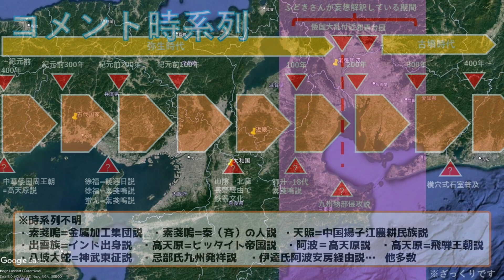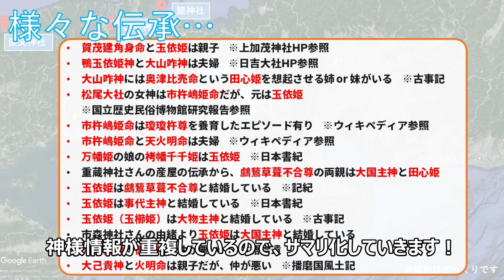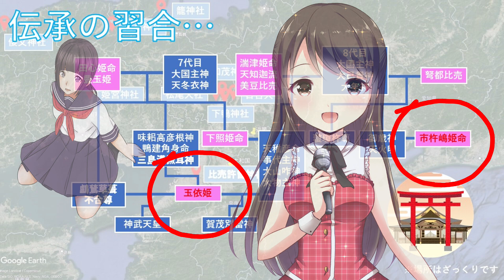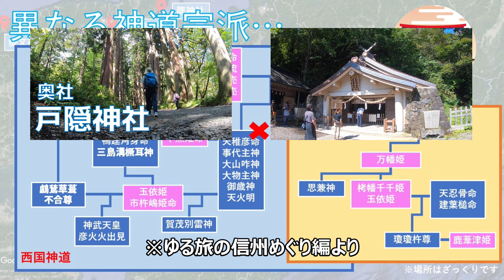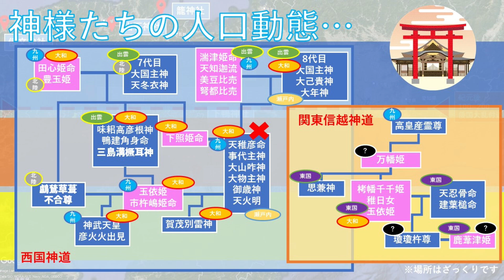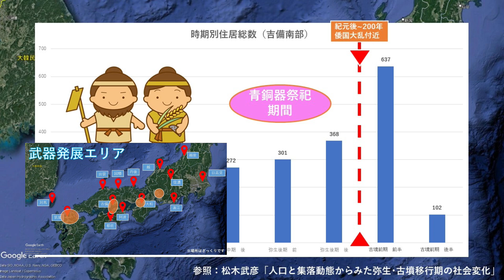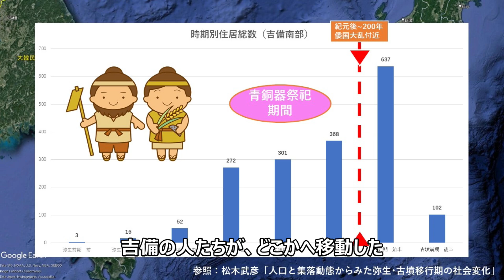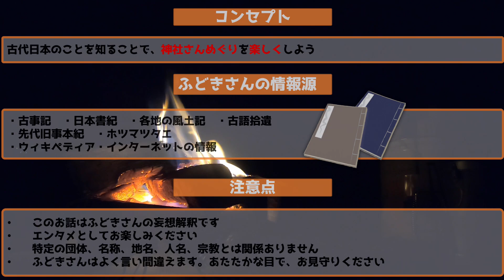【古代史観考ver1.1】⛩️✨大和に移動した宗像三女神と玉依姫のその後とは？🤔神社さんの由緒や古史古伝を読み解きつつ、日本神話の神々の習合された系譜を妄想解釈します😉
古代日本考察です😆
大和に移動した宗像三女神と玉依姫のその後とは？🤔
神社さんの由緒や古史古伝を読み解きつつ、
日本神話の神々の習合された系譜を
妄想解釈します😉

【参考資料】
◆重蔵神社

◆人口と集落動態からみた 弥生･古墳移行期の社会変化

◆松尾大社における市杵嶋姫命の鎮座について : 主に秦氏の渡来と葛野坐月読神社・木嶋坐天照御魂神社の創祀に関連して